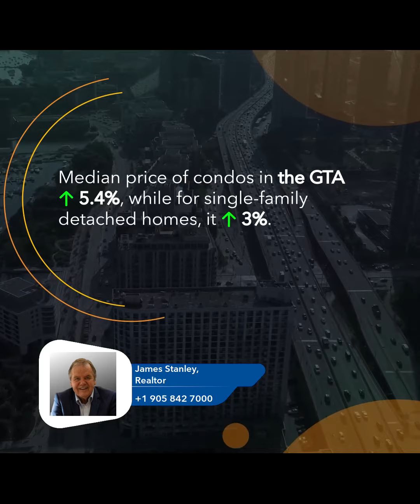Toronto's Market Poised for Strong Bounce Back in Q4 2024